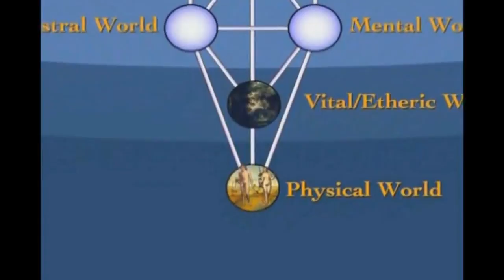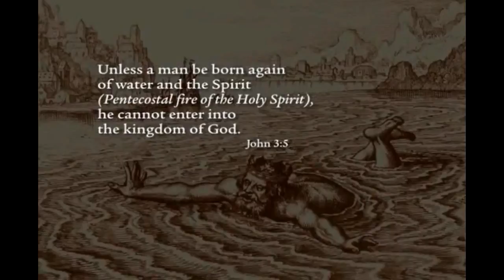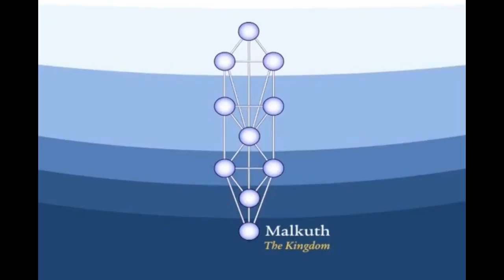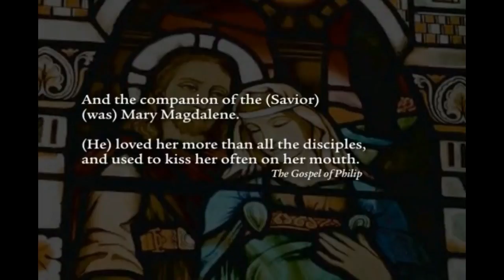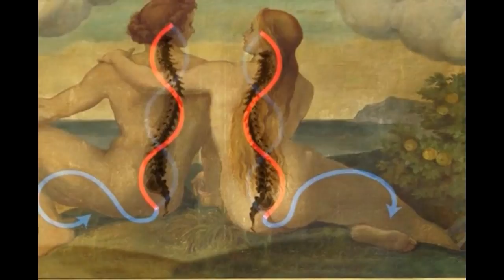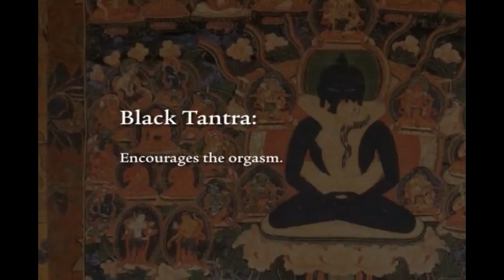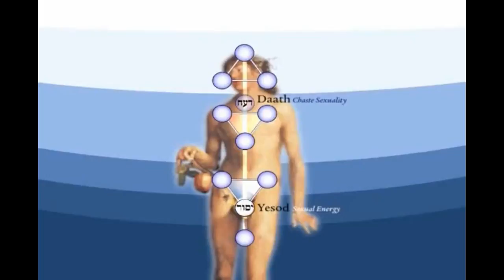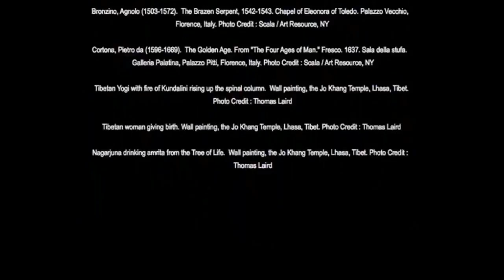SEX-Greatest Secrets Now Told (PT 2)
"Video by Thelema Press / Glorian Publishing

Glorian Publishing is a Non-Profit Organization

This documentary contains no lewd or graphic imagery and is illustrated entirely by the worlds heritage of art, illuminating core mysteries of humankind: temptation. The serpent. The expulsion from Paradise. Archetypal stories that have moved millions of human beings: but who has understood their real meaning? Theories abound, but humanity remains suffering in the wilderness, removed from the state of bliss (which in Hebrew is "Eden"). Drawing upon the greatest teachers of humanity, like Jesus, Buddha, Moses, and others, and investigating what they actually taught and not what we have been told they taught, we can see the emergence of the genuine root of all of their teachings: that creation, the most sacred act in the universe, is always sexual. All life emerges from sex, even spiritual life. But unfortunately, we have corrupted sex; that is why humanity was expelled from Eden. By learning the ancient science of sacred sexuality, anyone can return to the natural state of existence: harmony with nature and God.

When you make male and female into a single one... then you will enter into the Kingdom. - Jesus of Nazareth, from The Gospel of Thomas

This video contains no lewd or graphic imagery and is illustrated entirely by the world's heritage of art."